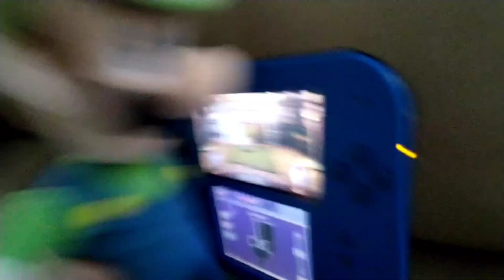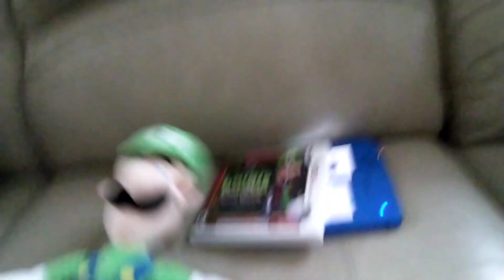SuperMarioMatteo: Mario's New Game!